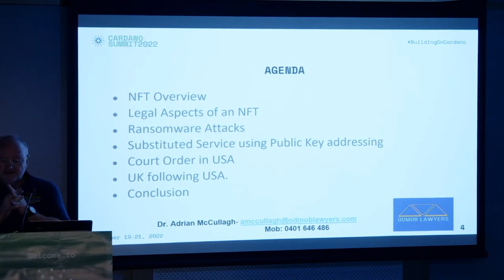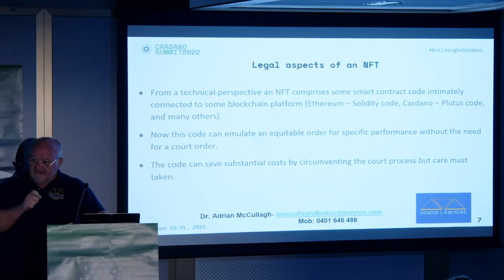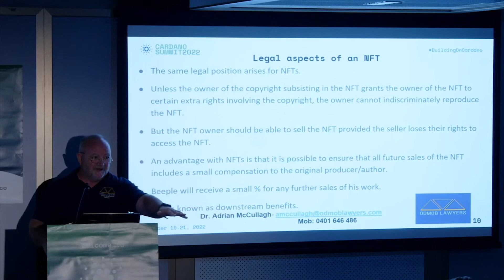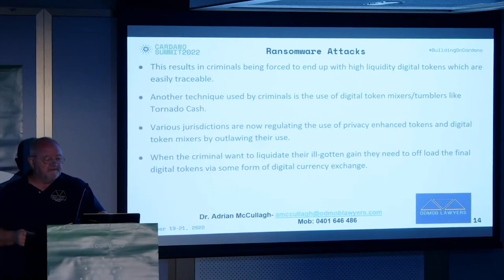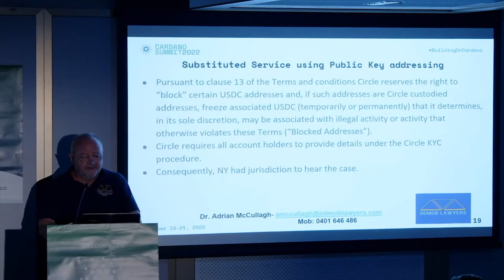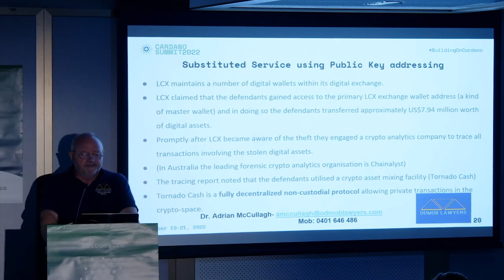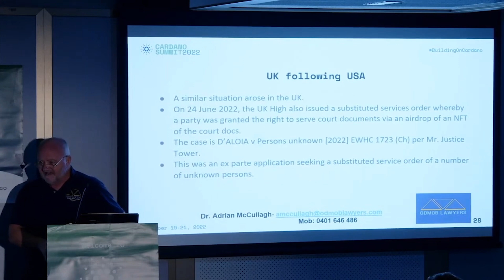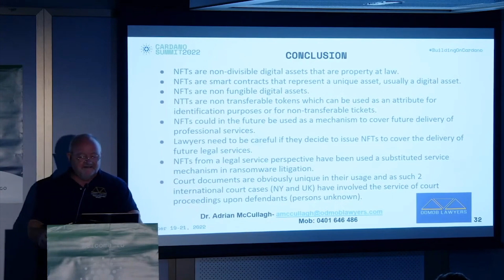Being Serve via NFT, NFT airdrop subpoena documents - Novel Use of NFT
This is a presentation from the Brisbane Cardano Summit about various legal scenarios in the crypto and NFT space.

It is an interesting showcase of how the legal landscape is catching up to technology and using it to its advantage. NFT airdrop subpoena documents.

Please follow the playlist for more videos from the event.

Thank you, Dr Adrian McCullagh, for presenting and sharing your knowledge.

You can send Cardano native assets to:
addr1qxlctk2qq4wrutyy3denavfc9299flj5shjp67txaykrct4sqt0jpdv0dvd36dt8wq3htpe9jksnpmrxq8fajheu8cxq6amvvn
or $RugMeDaddy